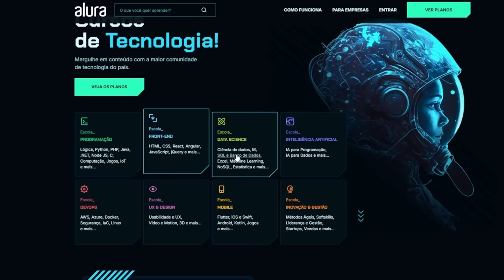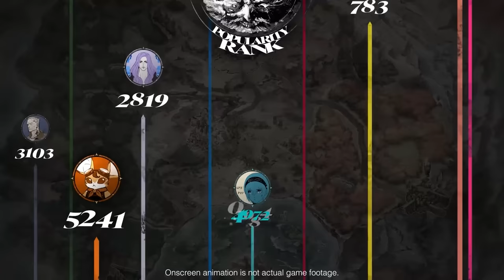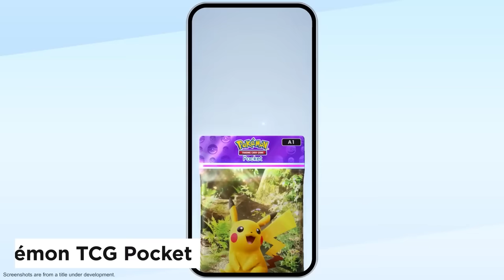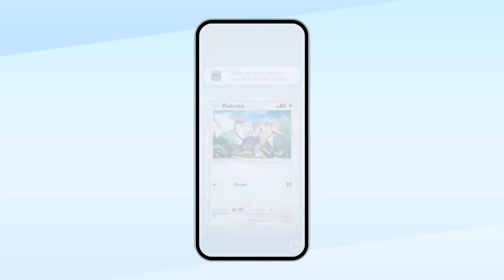15 JOGOS que nos MARCARAM em 2024!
Jogos que marcaram positivamente ou não no ano

➤ PSN: hadessama94